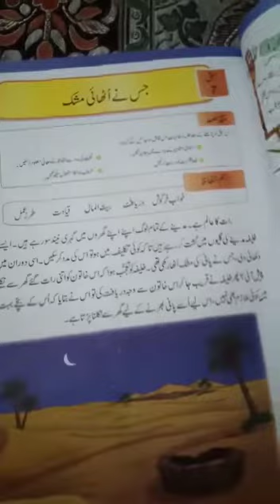Class 5:Urdu Unit no 7 {Exercise Solution}/Afaq syllabus videos/The Message School Sialkot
Afaq syllabus videos/The Message School Sialkot